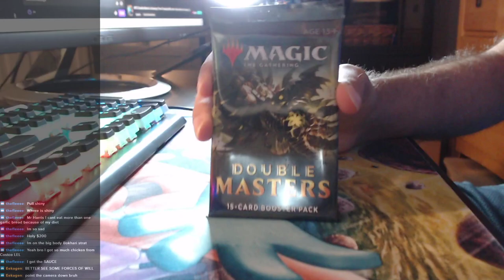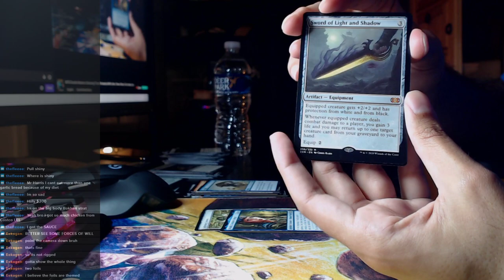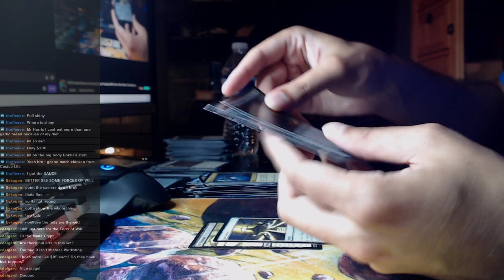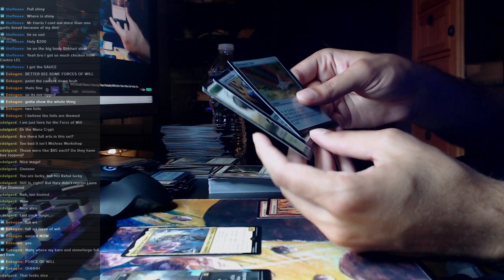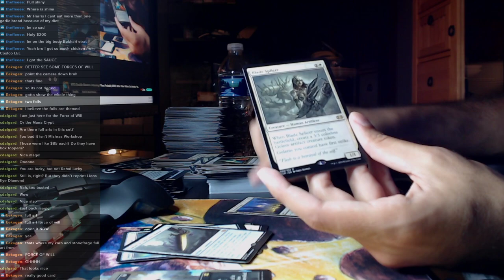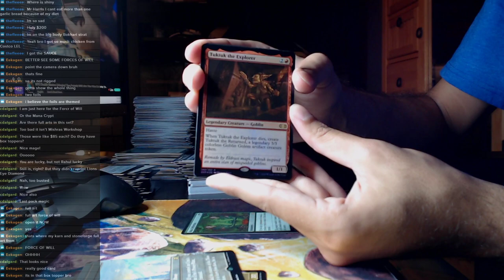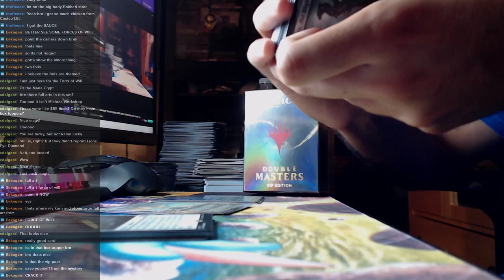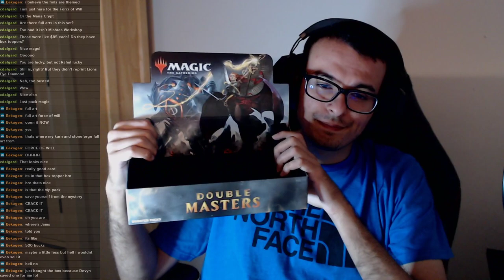INSANE PULLS OMG! Double Masters MTG UNBOXING VOD!!!!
Livestream recorded on August 7th, 2020